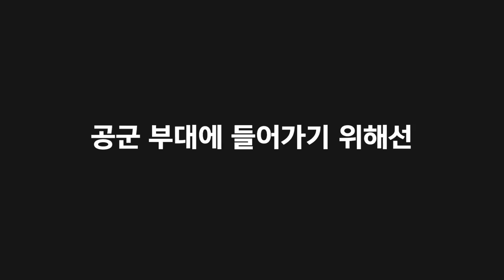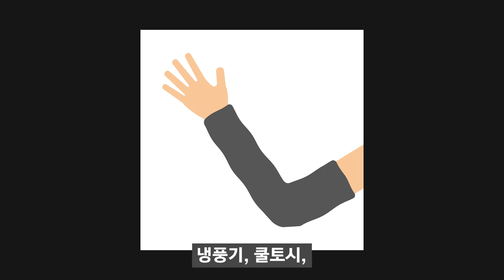출입문 초병의 모자를 바꾼...여름이었다. [공피셜]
공군이 알려주는 공군 이야기, 공피셜!